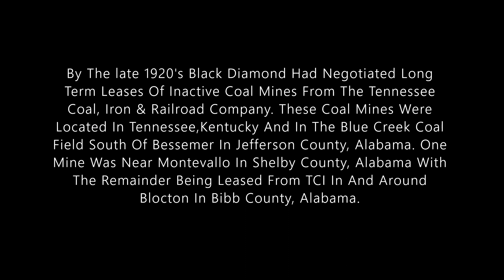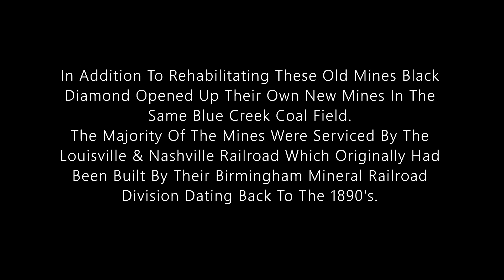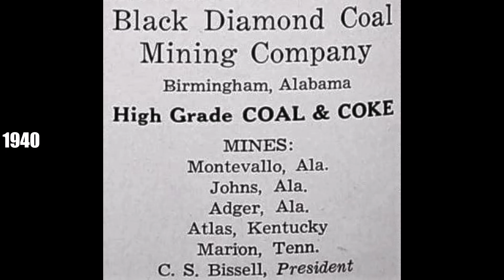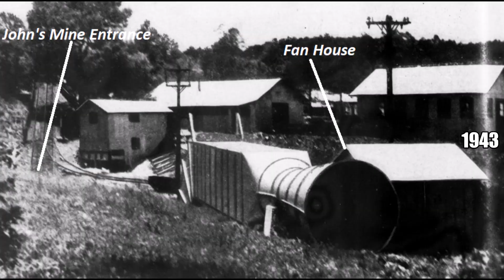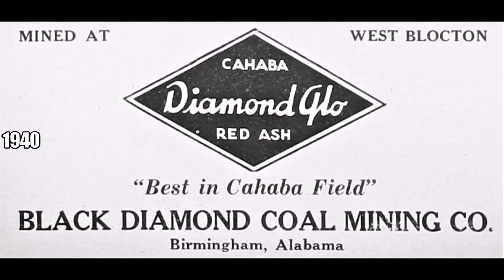Black Diamond Coal Mining Company-Alabama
A brief history of coal mining operations of the Black Diamond Coal Mining Company based in Birmingham, Alabama, centering mostly on their operations in the Blue Creek Coal Basin in Southwest Jefferson County and Bibb County, Alabama around Blocton.